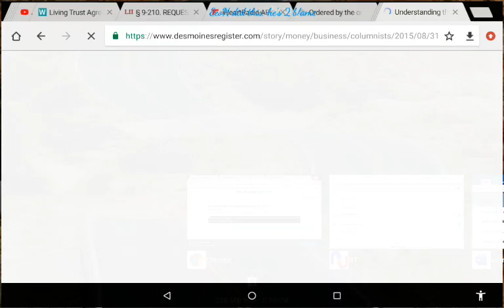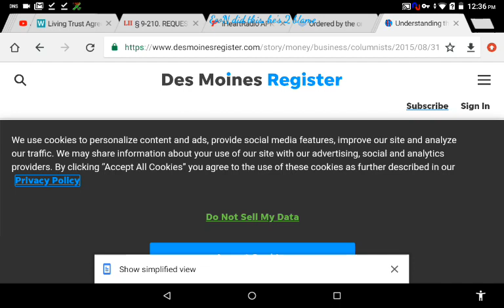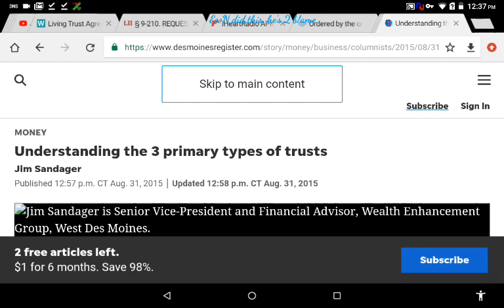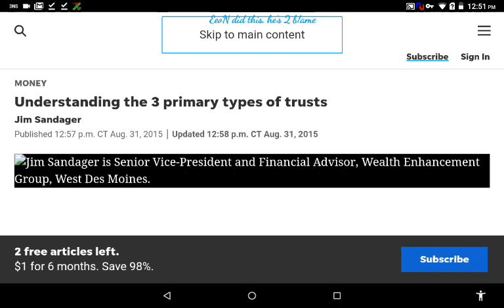Education on TRUSTs, Life and a way to Move Froward in the YEAR of THE TRUST Pt. 1 : BY EeoN7/7